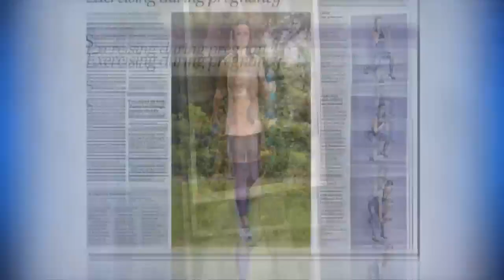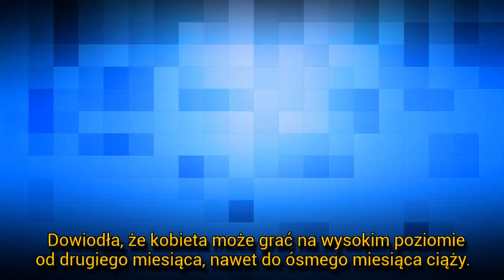[Szok] Od kogo Pippa Middleton dostaje ciążowe rady? Nie jest to księżna Kate || LVTszok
Od kogo Pippa Middleton dostaje ciążowe porady?